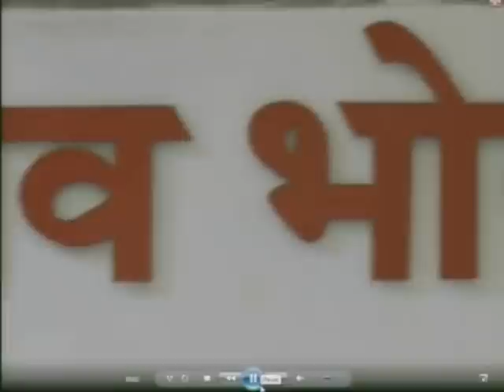01 Madhuban Bhandari brothers Rajshekhar bhai + intro video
Please click the above playlist link to watch all 14 episodes of Madhuban Bhandari Brothers